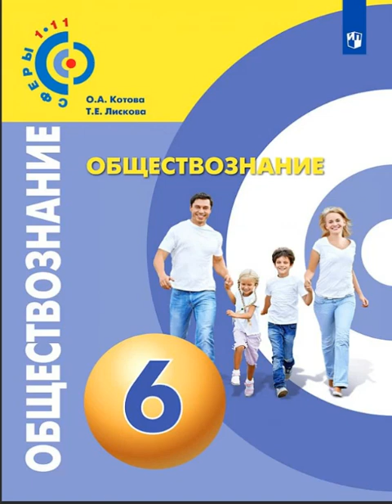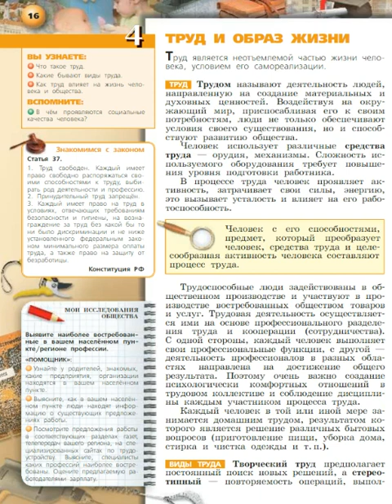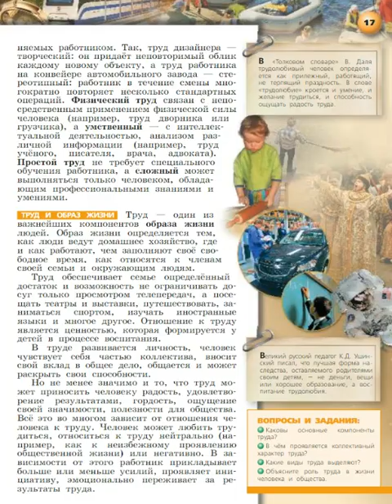Обществознание 6к §4 Труд и образ жизни